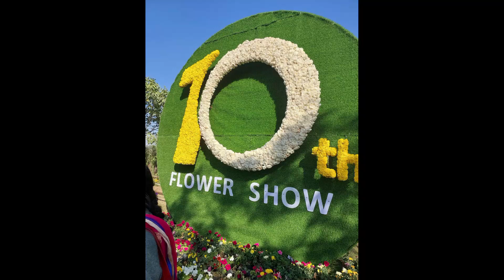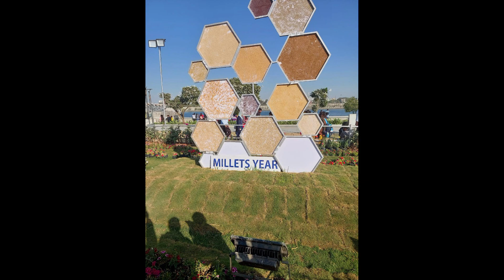Flower 🌹🌹 show in Ahmedabad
पर्यावरण बागवानी प्रकृति के प्रति के प्रति लोगों को जागृत करने के लिए लगाया जाने वाला फ्लावर शो अब एक आकर्षण का केंद्र बन गया है, जो कि अहमदाबाद के रिवर फ्रंट में आयोजित किया जाता है
जिसमें लोगों को बताया जाता है कि ऑफिस में गार्डनिंग कैसे करें , छत पर गार्डनिंग कैसे करें किचन गार्डन कैसे बनाएं किस तरह से छोटे स्पेस पर गार्डनिंग करें इन सब की जानकारी दी जाती है
जिसका आयोजन एएम सी द्वारा किया जाता है इसमें लोगों को तरह तरह  के फूल भी देखने को मिलते हैं
इसका आयोजन 2013 से किया जा रहा है कोरोना काल में यह 2 साल बंद रहा और अब फिर इसे आयोजित किया जा रहा है जिसमें लोग भरपूर जानकारी ले रहे हैं और इस फ्लावर  शो को इंजॉय कर रहे हैं प्रकृति प्रेमियों के लिए मानो यह पर्व हो
इसमें दुनिया भर से लाई गई डेढ़ सौ से ज्यादा प्रजातियों का प्रदर्शन किया गया है जिसमें की
ऑस्ट्रेलिया, सिंगापुर ,और थाईलैंड से कुमबाडियम आर्किड ,हाइड्रेंजिया ,गुजमैनिया एंथोरियम ,आर्केड ,डच गुलाब जरबेरा ,पेटूनिया और अन्य जातियां शामिल है
फूलों से बनी कलाकृतियां आकर्षण का केंद्र है जिसमें जी 20 हाथी , यू 2020 ,हनुमानजी सहित कई देवी-देवताओं की मूर्तियां, योग ,फुटबॉल बार्बी डॉल ,आदि को शामिल किया गया है आप यहां से चाहे तो फूल पौधे उर्वरक और उपयोगी उपकरण भी खरीद सकते हैं तो चलिए चलते हैं फ्लावर शो  की कुछ तस्वीरें देखें मेरे चैनल के मध्यम से।

जिनको की मेरी 2 बहुत ही प्यारे दोस्तो ने मुझे भेजा है ,सुनीता और ,हर्षवर्धन आप दोनो का बहुत शुक्रिया